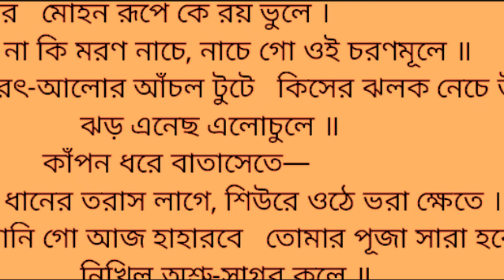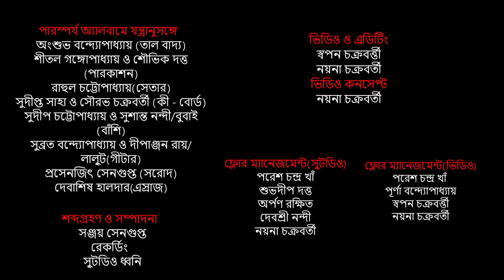কাকলি চ্যাটার্জী ||তোমার মোহন রূপে||Tomar Mohon Rupe।।Paromporjo ||Kakali Chatterjee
পারম্পর্য
কবিগুরুরবীন্দ্রনাথঠাকুরেরগীতধারারপূজারী–উত্তরসূরীদেরসমৃদ্ধময়উপস্থাপনাছড়িয়েছিটিয়েরয়েছে।এইবহমানতারস্রোতেভেসেচলারইপ্রয়াসঅভিজ্ঞানেরঅ্যালবাম 'পারম্পর্য '।১৪০টিনানারঙেররবীন্দ্রগানেভরপুরএইঅ্যালবামেররবীন্দ্রসঙ্গীত ,যাকবির৬০বছরবয়সেরপূর্বেরচিত।অ্যালবামেব্যবহৃতকিংবদন্তিশিল্পীএবংগুরুশ্রীমতীসুচিত্রামিত্ররগানটিসংগৃহীত।এইঅ্যালবামপ্রকাশেরএকটাইউদ্যেশ্য,যাকবিরভাষায় - " তোমারিনামবলবোনানাছলে"।

সমগ্রপরিকল্পনা,পরিচালনাওসংগীতআয়োজন
শ্রীঅগ্নিভবন্দ্যোপাধ্যায়পারম্পর্য
অ্যালবামেযন্ত্রানুসঙ্গে
অংশুভবন্দ্যোপাধ্যায় (তালবাদ্য)
শীতলগঙ্গোপাধ্যায়ওশৌভিকদত্ত (পারকাশন)
রাহুলচট্টোপাধ্যায় (সেতার)
সুদীপ্তসাহাওসৌরভচক্রবর্তী (কী - বোর্ড)
সুদীপচট্টোপাধ্যায়ওসুশান্তনন্দী/ বুবাই (বাঁশি)
সুব্রতবন্দ্যোপাধ্যায়ওদীপাঞ্জনরায়/ লাল্টু(গীটার)
প্রসেনজিৎসেনগুপ্ত (সরোদ)
দেবাশিষহালদার(এস্রাজ)
শব্দগ্রহণওসম্পাদনা :
সঞ্জয়সেনগুপ্ত
রেকর্ডিং :স্টুডিওধ্বনি
ফ্লোরম্যানেজমেন্ট(স্টুডিও)
পরেশচন্দ্রখাঁ
শুভদীপদত্ত
অর্পণরক্ষিত
দেবশ্রীনন্দী
নয়নাচক্রবর্তী
ভিডিওওএডিটিং
স্বপনচক্রবর্ত্তীনয়নাচক্রবর্তী
ফ্লোরম্যানেজমেন্ট(ভিডিও)
পূর্ণাবন্দ্যোপাধ্যায়
পরেশচন্দ্রখাঁ
স্বপনচক্রবর্ত্তী
নয়নাচক্রবর্তী
ভিডিওকনসেপ্ট
নয়নাচক্রবর্তী
লেবেল- গোল্ডেনভয়েসএন্টারটেইনমেণ্ট